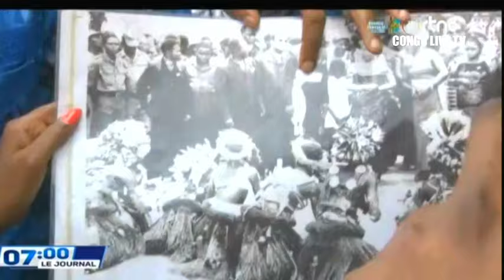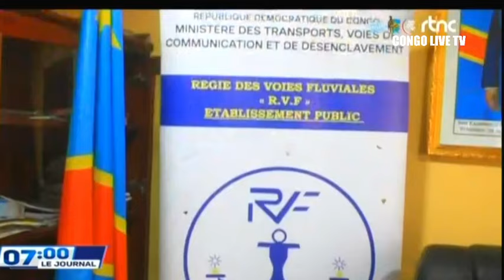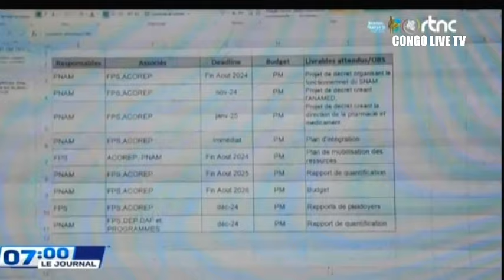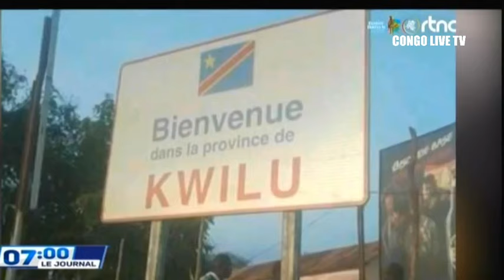SUIVEZ : LE GRAND JOURNAL DE CE SAMEDI 27.7.2024 EDITION 07H00